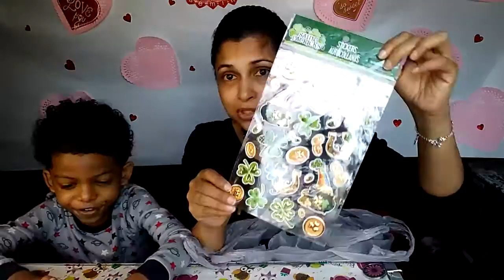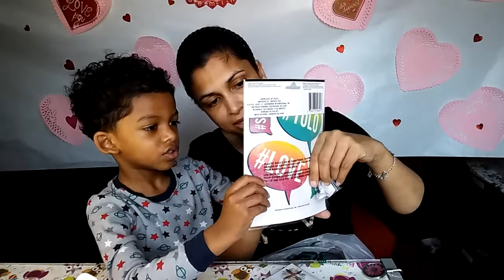Wish Review & Winner picked.. Congratulation:) Giveaway closed..